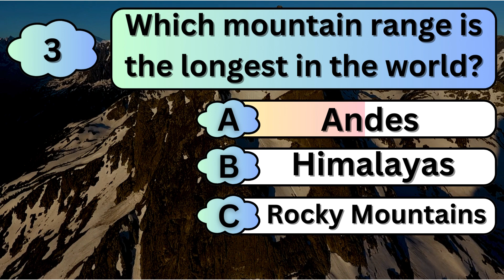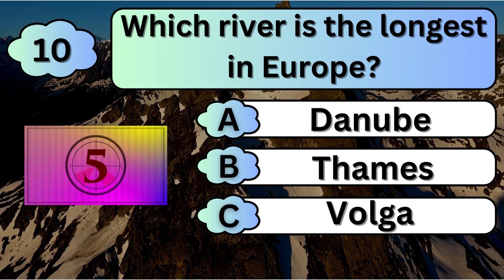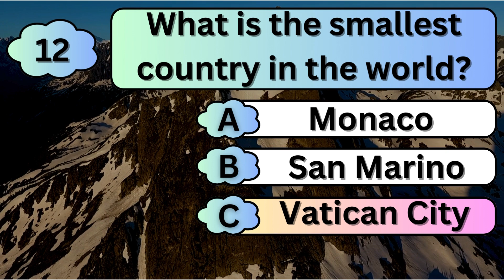Geography Quiz: Test Your Global Knowledge with 12 Tricky Questions!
Welcome to our Geography Quiz! How well do you know the world's continents, oceans, and landmarks? Challenge yourself with these 12 diverse questions covering everything from capitals to natural wonders. Play along, answer the questions, and discover fascinating facts about our planet. Share your score in the comments below and challenge your friends to beat it! Let's see if you're a geography whiz or if there's room for exploration. Good luck!